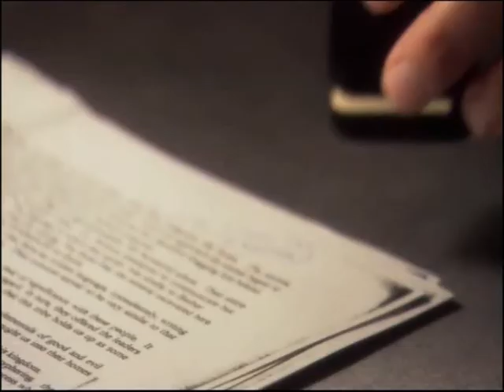Stargate - sam and jack - always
this is about how jack is always there for sam.

this is my first vid wiv clips in so please comment and rate it.